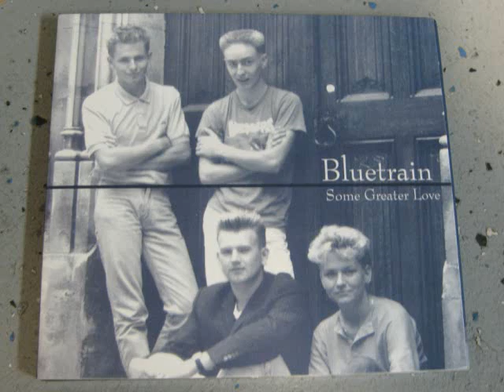Bluetrain - Some Greater Love (1986) (Audio)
Tangkad99 Collection!

Bluetrain were formed from the ashes of Go! Service in 1986(Go! Service also released a 12" on Dan Treacy's Dreamworld Records). From Surrey, Bluetrain were originally - Jo Bartlett, Vocals and guitar, Rudy Carroll Guitar and vocals, Danny Hagan Bass Guitar and Kevin Morey drums. This is possibly the classic line up, and played regularly at indie clubs such as Room at the Top above The Enterprise in Chalk Farm and The Buzz Club in Surrey. They supported label mates The Mighty Lemon Drops, 1,000 Violins and the TV Personalities in London and the South East and toured Scotland, supporting The Pastels. The band went through a few line up changes, most markedly when Rudy left and was replaced by American Mark Nemetz. This line up release 'Some Greater Love' on the Abigail's Birthday Party cassette / fanzine release, which came with a free lolly!